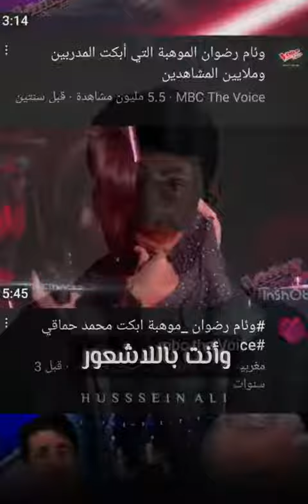من نعِم الله انه يكشف لنا خطط ابليس في القران ❕🤎👤،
استغفر الله ربي واتوب اليك

ستوريات_حسينيه _العتبه_العلويه​ ستوريات دينيه ستوريات ليلة الجمعة

اجمل نغمه رنين حسينيه حالات واتساب ستوريات انستا حسينيه دينيه || حالات واتس اب حسينيه حزينه || ضريح الامام الحسين || ستوريات اشتياقاشتركو بالقناه وفعلو الجرص اتمنا تعجبكم فيديوهاتي 🥺❤️